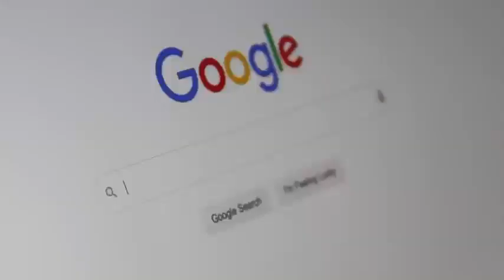Paid Survey Sites in 2023 that Actually Pay In 2024 - Earn NOW (Fast & Easy!)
Paid Survey Sites in 2023 that Actually Pay In 2024 - Earn NOW (Fast & Easy!) In this video, I'm covering some of the best survey websites in 2024 that you can use to earn free cash and gift cards in your spare time. However, not all websites are worth joining. Some sites offer very low rewards for your time.

In this video, you’ll find out the 10 best paid survey sites in 2023. All of them are free to join, so you can get started right away.

I have tested hundreds of paid survey sites, and a lot of new platforms have been launched this year. These new platforms provide a lot of new earning opportunities, rewards, and opportunities.

You just need to be aware that taking paid surveys is not a way to make a full-time income. But these sites give a lot of opportunities to earn some extra money on the side.

And most of the sites in this video have great payout options and can pay quickly, so once you reach the payout threshold, it will not take long to get your earnings out.

Another thing you can consider is joining several sites. This way, you can access more surveys and offers to earn more.